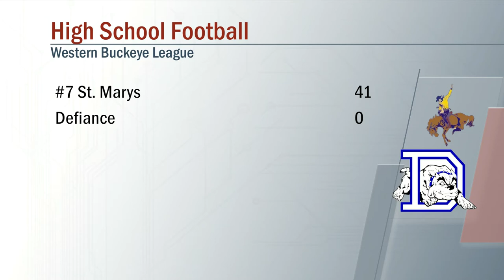St Marys vs Defiance Football